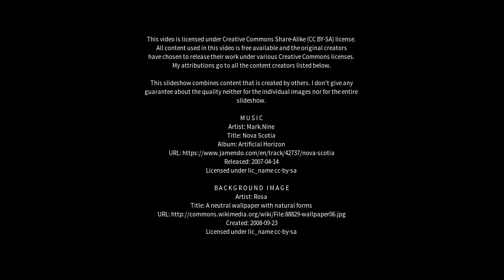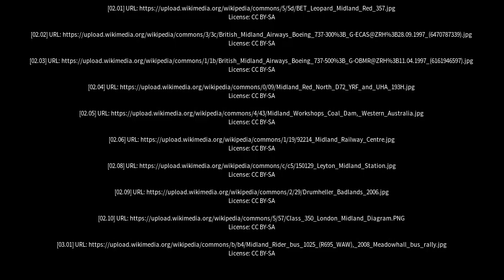Best places to visit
Best places to visit - Midland (Canada) Best places to visit - Slideshows from all over the world - City trips, nature pictures, etc.